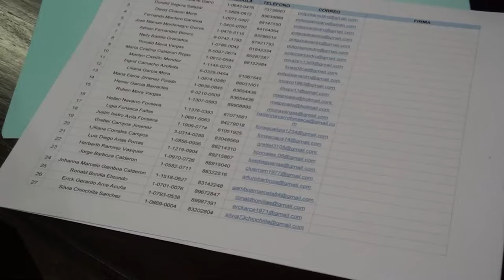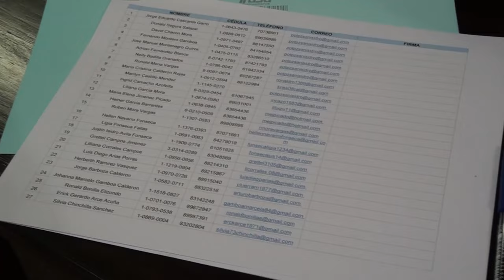Momentos de tensión en audiencia pública para el POT de Pérez Zeledón